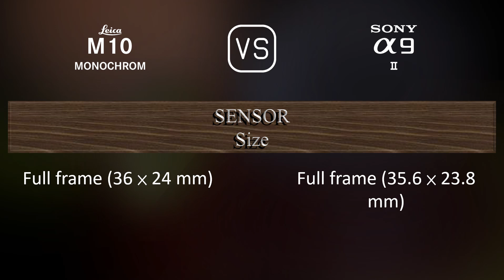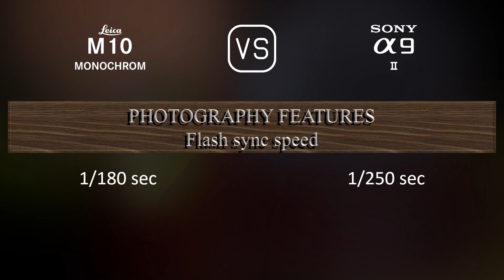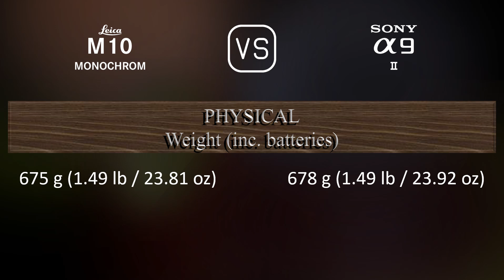Leica M10 Monochrom vs. Sony A9 II: A Comparison of Specifications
This video overviews the Leica M10 Monochrom and the Sony A9 II in a parallel comparison of specifications.

00:25 LAUNCH
00:33 BODY
00:40 SENSOR
01:01 IMAGE
01:16 OPTICS & FOCUS
01:41 SCREEN
01:58 VIEWFINDER
02:13 PHOTOGRAPHY FEATURES
03:06 VIDEOGRAPHY FEATURES
03:20 STORAGE
03:24 CONNECTIVITY
03:49 PHYSICAL
04:07 MISC